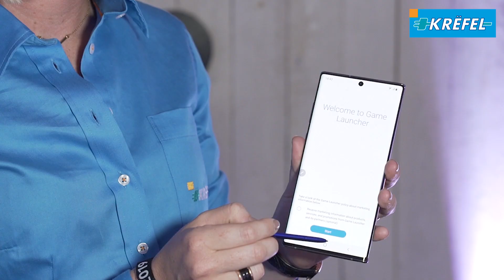Samsung Galaxy Note 10: Quoi de neuf?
Faites connaissance avec les tout nouveaux Galaxy Note 10 😍! Nous étions présents à l’événement de lancement à Vilvorde et avons pu tester en exclusivité les smartphones.

Vous êtes curieux d’en connaitre les caractéristiques et fonctionnalités ? Nous les avons récapitulées pour vous 👍! Précommandez votre nouveau smartphone préféré dès maintenant sur krefel.be !

« Les meilleurs prix, services compris » est plus qu’un slogan pour Krëfel. C’est la promesse de tout faire pour nos clients, 365 jours par an. Avec notre propre logistique, notre centre de contact au service de la clientèle et nos 75 points de vente physiques, nous sommes toujours prêts à vous offrir les meilleures prestations !

Enfin, chez Krëfel, vous bénéficiez toujours de la garantie du prix le plus bas. Nous surveillons de près tous les prix du marché et ajustons nos prix quotidiennement. Vous avez trouvé moins cher ailleurs ? Pas de souci ! Vous n’avez qu’à remplir une demande de remboursement via notre site web ou dans l’une de nos boutiques. Nous vous remboursons ensuite la différence de prix et ajustons ledit prix ! C’est la garantie du prix le plus bas !